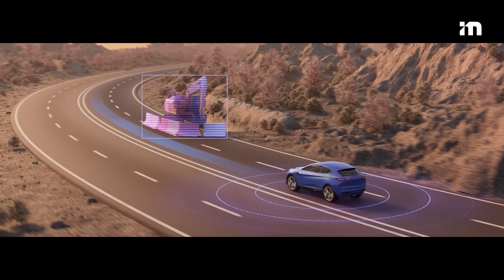Mobileye. Driving AI.